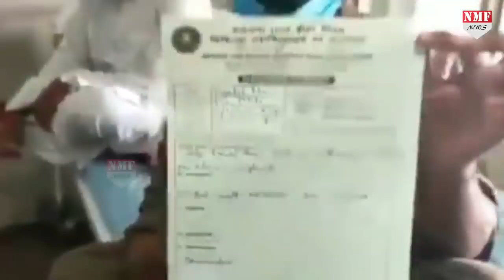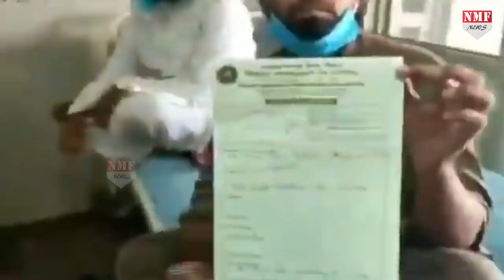Nizamuddin के Markaz से जुड़े Jamati को लेकर एक अच्छी खबर आई है